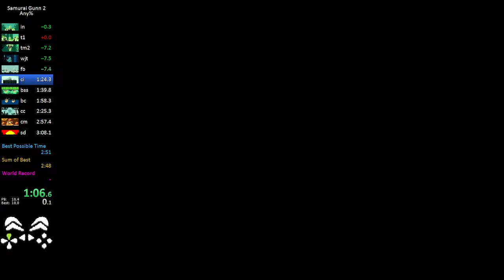Samurai Gunn 2 (EA2) Speedrun - Any% [2:59.850]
Autosplitter is not 100% accurate : first split is upon appearing in the overworld, last split upon killing the enemy in Showdown.